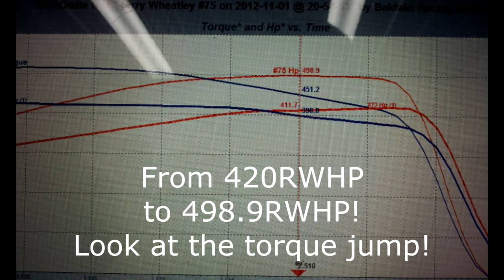Terry Wheatley's Shelby GT500 on the dyno!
Terry Wheetley's 2012 Shelby GT500 Mustang on the dyno!  Car was bone stock with just over 2,000 miles when it rolled in!  The car was given a 2.59" pulley/90mm idler pulley and a custom very mild tune by Greg's Tuning Operation!  The car went from 420 rear wheel horsepower to 498.9 rear wheel horsepower, and picked up over 90 rear wheel torque through the meat of the curve!